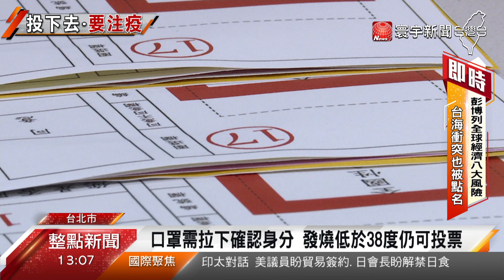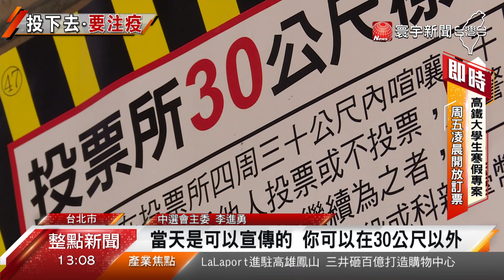避免重蹈2018公投亂象 中選會預演投票流程@globalnewstw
距離投票剩下三天，為了避免重蹈2018的亂象，中選會特別舉行投票流程預演，而為了因應新型冠狀病毒(COVID-19)疫情影響，額溫超過38度就不能投票，但沒有超過38度、體溫較高的民眾，投票所將設置專區，必須要戴手套，有獨立動線以及圈票處，跟一般投票民眾錯開。